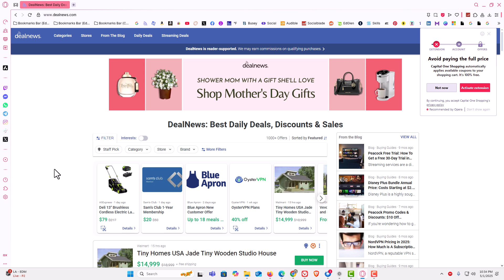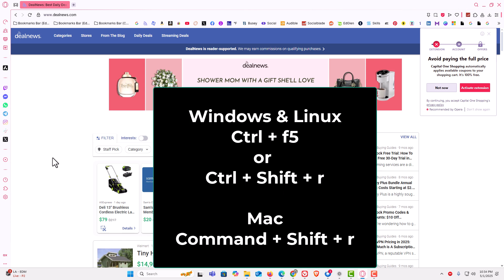How To Hard Refresh A Webpage Using The Opera GX Web Browser | Step-By-Step PC Tutorial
Tired of constant website notifications popping up while you're browsing? In this quick tutorial, I’ll show you how to disable web notifications in the Arc browser in just a few simple steps. Whether you're looking to block all notification requests or just silence specific sites, this guide will walk you through the process clearly and quickly.
🔒 Stay focused, minimize distractions, and take control of your browsing experience with Arc!

Simple Steps
The Keyboard Shortcuts
Windows / Linux: ctrl + shift + r  Or  ctrl + f5
Mac: command + shift + r

Chapters
0:00 How To Perform A Hard Refresh In The Opera GX Browser
0:17 Open The Opera GX Web Browser
0:29 What Hard Refreshing A Webpage Means
0:41 The Keyboard Shortcuts For A Hard Refresh In The Opera GX Browser
0:52 Another Way To Perform A Hard Refresh In Opera GX Browser
1:04 How To Hard Refresh A Webpage Using Opera GX On A MAC